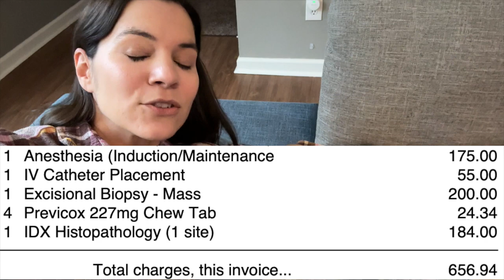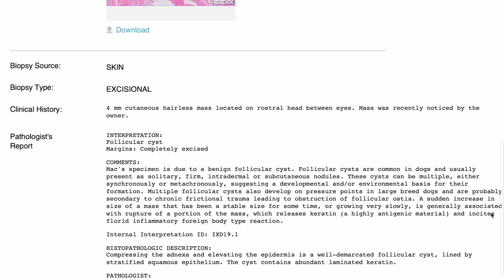Getting a Tumor Removed from my Greyhound (and finding out what it is)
Hi, I’m Steph! A DIYer, author, and podcast host. I live in Tallahassee, FL with my two adopted greyhounds. Both are retired racers adopted from Greyhounds as Pets in Jacksonville, FL.

I adopted Mac in 2018, and she was born 2014. I adopted Tosh in 2020, and she was born 2017.

Together they are Mac & Tosh (yes, that is a reference to my favorite computer, the Macintosh)!

*Every greyhound is different and I am just sharing my experience with my greyhounds.

I make DIY videos @MotherDaughterProjectsDIY

I co-host the Discovering Our Scars Podcast, where we have honest conversations about things that make us different. Listen on all podcast platforms